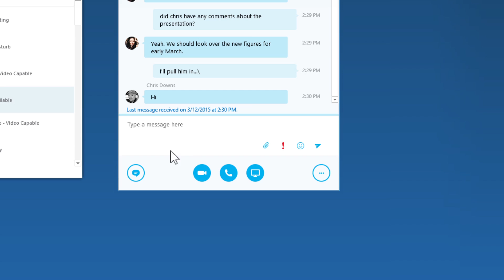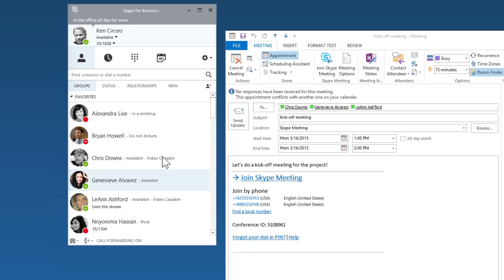Introducing Skype for Business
All the great features you know from Lync are here along with new features including finding anyone on Skype and starting a conversation.